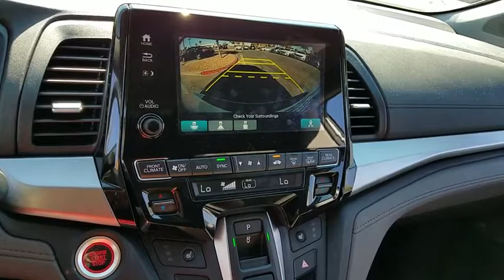2018 HONDA ODYSSEY Henderson, Las Vegas, Laughlin, St George, Flagstaff, AZ T180131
Side Impact Beams,Dual Stage Driver And Passenger Seat-Mounted Side Airbags,Blind Spot Information (BSI) System Blind Spot Sensor,Collision Mitigation Braking System Forward Collision and Rear Cross Traffic Alert Rear Collision,Tire Specific Low Tire Pressure Warning,Dual Stage Driver And Passenger Front Airbags,Curtain 1st, 2nd And 3rd Row Airbags,Airbag Occupancy Sensor,Driver And Passenger Knee Airbag,Rear Child Safety Locks,Outboard Front Lap And Shoulder Safety Belts -inc: Rear Center 3 Point, Height Adjusters and Pretensioners,Back-Up Camera,Heated Front Bucket Seats -inc: driver's seat 12-way power adjustment w/4-way power lumbar support and 2-position memory and front passenger's seat 4-way power adjustment,Removable 40-20-40 Folding Split-Bench Front Facing Manual Reclining Fold Forward Seatback Rear Seat w/Manual Fore/Aft and Side-To-Side Sliding,Driver And Front Passenger Armrests and Rear Center Armrest Rear Seat Mounted Armrest Outboard Only w/Storage,Manual Tilt/Telescoping Steering Column,Fixed 60-40 Split-Bench Leatherette 3rd Row Seat Front, Manual Recline, Manual Fold Into Floor, 3 Manual and Adjustable Head Restraints,Leather Steering Wheel,Front Cupholder,Rear Cupholder,Valet Function,Cruise Control w/Steering Wheel Controls,Distance Pacing,HVAC -inc: Underseat Ducts and Headliner/Pillar Ducts,Illuminated Locking Glove Box,Driver Foot Rest,Full Cloth Headliner,Vinyl Door Trim Insert,Interior Trim -inc: Metal-Look/Piano Black Instrument Panel Insert, Chrome And Metal-Look Interior Accents,Leather Gear Shift Knob,Driver And Passenger Visor Vanity Mirrors w/Driver And Passenger Illumination,Removable Floor Console w/Covered Storage, Mini Overhead Console w/Storage, Conversation Mirror, 3 12V DC Power Outlets and 1 AC Power Outlet,Front And Rear Map Lights,Fade-To-Off Interior Lighting,Carpet Floor Trim,Trunk/Hatch Auto-Latch,Cargo Space Lights,Integrated Navigation System w/Voice Activation,Instrument Panel Covered Bin, Refrigerated/Cooled Box Locat